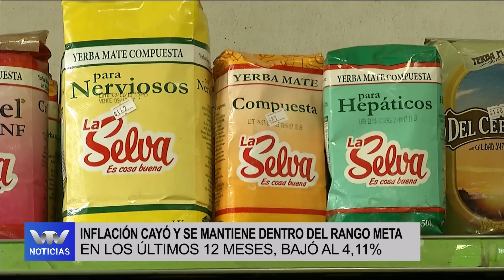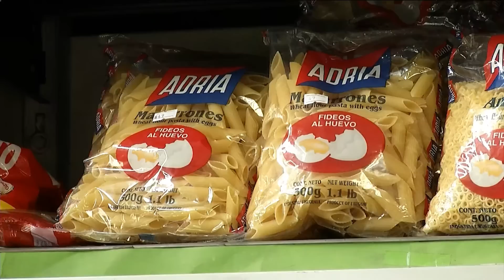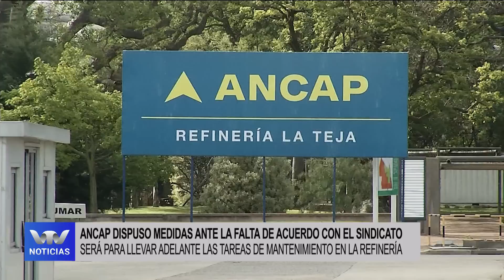VTV Noticias | Edición Central 05/09: Bloque 1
0:00 ARRANQUE Inflación
1:25 Titulares
2:30 ANCAP - Medidas Sindicales + Comunicado de FANCAP
6:22 Lacalle Pou - Salto Grande Albisu
9:13 Móvil en Vivo - Interpelación Arbeleche y Bustillo
15:30 Cárcel de mujeres
17:20 Heber - Nueva cárcel
19:46 Petit - cárceles
21:48 Inisa - Rosanna de Olivera
22:55 Fiscalía - femicidio
23:57 UNOTT  - Conflicto